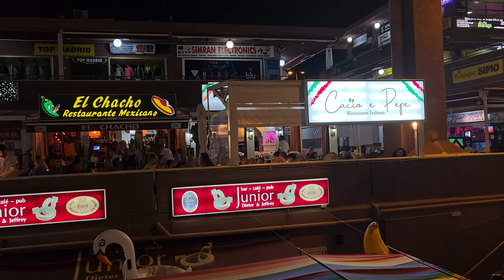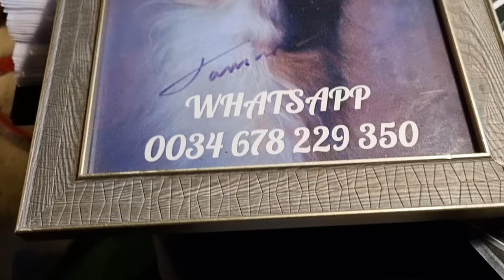Yumbo Centre Playa del Ingles Spain Party Nightlife Girls 2023 4K 60fps : Gran Canaria Uncovered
Watch to the very end or miss some of the best bits*
Gran Canaria Uncovered visited the World Renowned YUMBO Centre in Playa del Ingles at Night! We found so many beautiful people enjoying a fantastic night out at the many bars clubs and restaurants. Come along with us and enjoy the views. Using three independent cameras in 4K at 60fps, We have so much more video from this amazing night - coming soon TAKE 2

About the Yumbo Centre: Really this isn't the Yumbo at all, it's the Jumbo Centre!  Because it is very large. This all comes down to the way the letter Y is pronounced in Spanish. The problem starts with the letter H.  Spanish has a letter H but in spoken word they just ignore it.  So Hasta la Vista is pronounced as Asta la Vista, and Ahora (which means 'Now') is pronounced like Our-a.

Of course the Spanish need an H sound too so they used the letter J for that.  Juan, Jose etc - the J is pronounced as an H, yeah?

But of course they still need a J sound - but they already used J for H so they had to use something else.  Y.  So the YUMBO centre is pronounced as JUMBO.  If you have visited here and seen those 'Yajobus' coaches driving around, it's pronounced Jahobus (or often like Jakobus) by the way :-)

If the Yumbo was really pronounced like the English letter Y then it would have been spelt LLUMBO. In Spanish LL is the 'letter' sounding the same as Y.  Some locals will ask the taxi for Jumbo centre, and get taken to the correct place but most of them just gave up and call it Yumbo same as all the mistaken tourists.

Julie: Creative Director, Camera Operator #1. Julie is the one with a finger on the pulse of Gran Canaria, what to film when and where, and she is the one who mingles most closely with people and captures many the close-up party clips.

Detlef: Video Editing, Post Production ,Graphics and Sound. Drone Pilot & Camera Operator #2. Det is the one who takes the jumbled mess of our video from four independent camera sources and compiles it into the final video you watch

Richard: Presenter, Stylistic Director, Camera Operator #3. Rich is the one most responsible for overall style and feel of the content on Gran Canaria Uncovered.